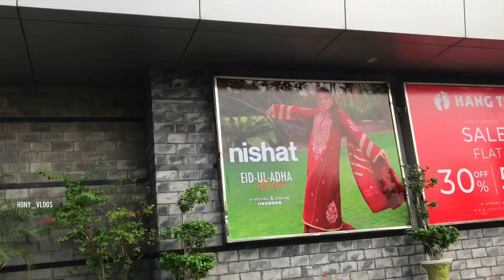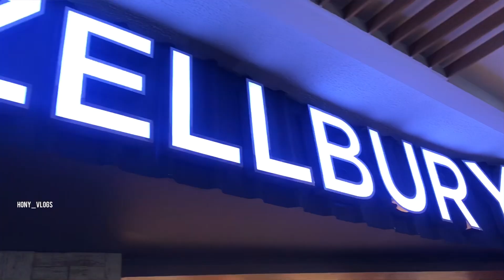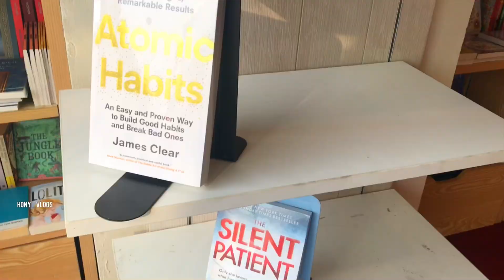vlog share comment & subscribe